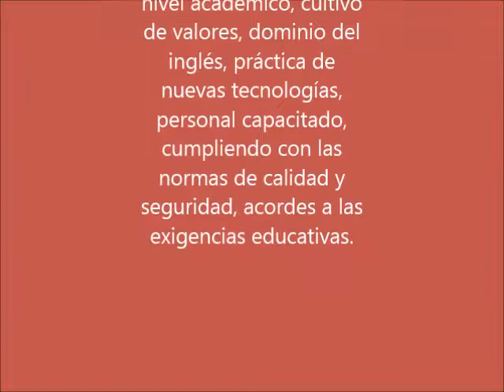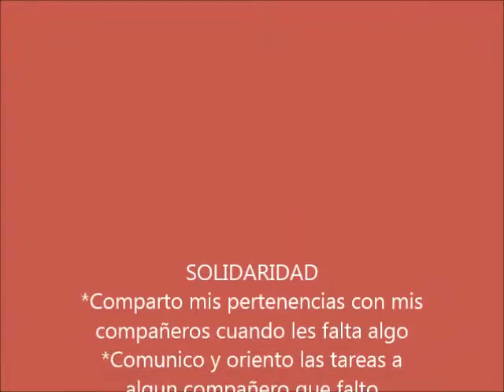Liceo Jose Ortega y Gasset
Las mejores fotografias de mi colegio